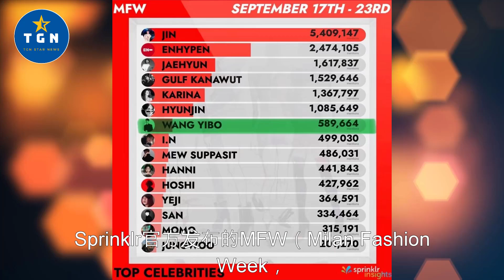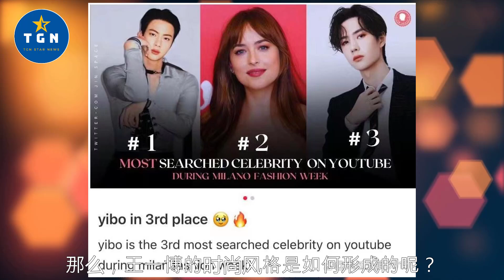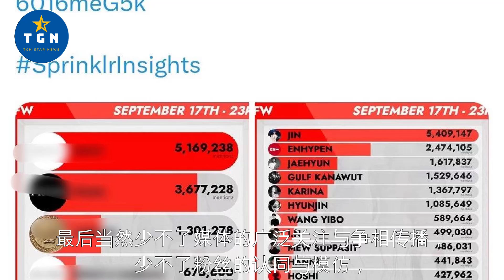米兰时装周话题度最高明星排行榜，王一博位列第7位，是唯一上榜中国大明星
米兰时装周话题度最高明星排行榜，王一博位列第7位，是唯一上榜中国大明星   | TGN Star News